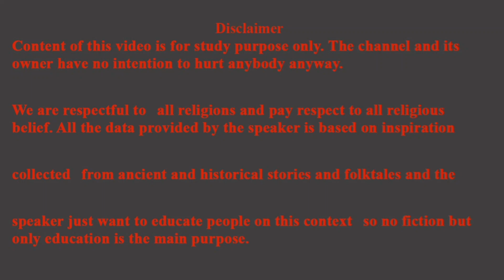বোকা থেকে কিভাবে বুদ্ধিমান হবেন || Why Humans Are So Intelligent || How To Be Intelligent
Humans are the most intelligent animal in the world but do you know why humans are so intelligent? Lets us solve it. how to be intelligent is today's topic.
চালাক হবার টিপস
বোকা থেকে কিভাবে বুদ্ধিমান হবেন
foods to be intelligent
foods to be clever
বুদ্ধিমান হবার খাবার